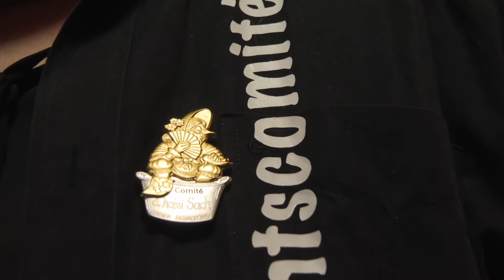Birsstadt-TV Aesch KW 2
- Blaggedde-Uusgoob 2020
- Vorschau Heimat- und Theaterabend